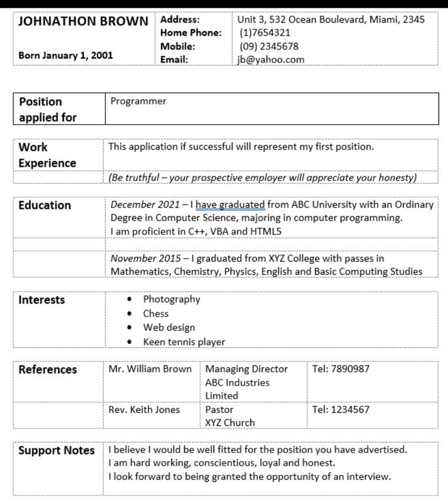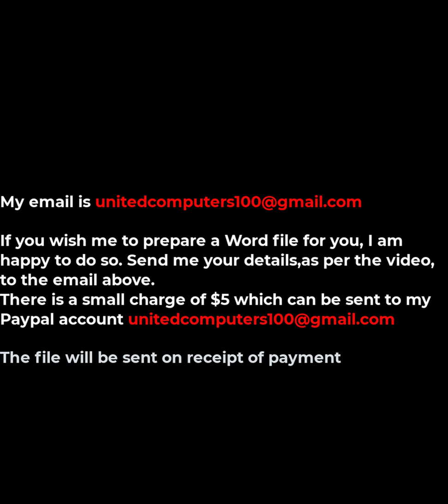A resume/cv to win an interview where you have no previous job or experience. Free to download.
BEST VIEWED FULL SCREEN AND HI RES
Download the video at unitedcomputerconsultants/word and look for the file
"job_application_resume.docx"
If not familiar with Word, read to the end of the video, and we can help !!
This resume has assisted in countless situations where people have had no previous job or position.

Screen recording software: Camtasia for Windows 18.00
 Hardware: Dell 24 2700 all-in-one 1tb hd 8mb RAM 23.8" touch screen
Operating system:Windows 10